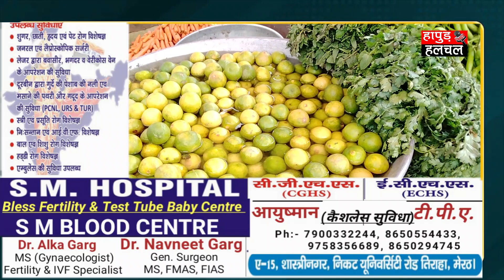प्याज टमाटर ने फिर बिगाड़ा रसोई का बजट | Hapur Hulchul | Hapur News | हापुड़ न्यूज़